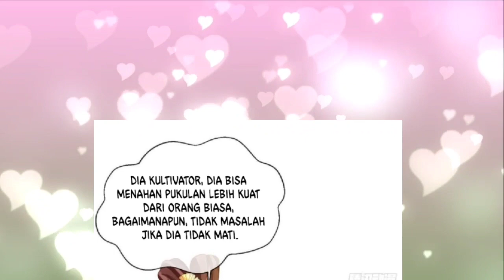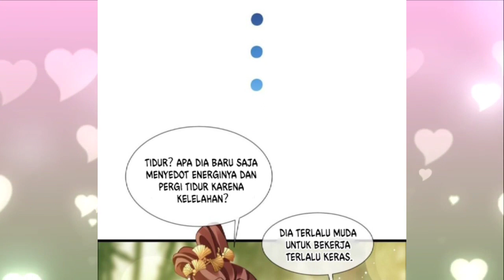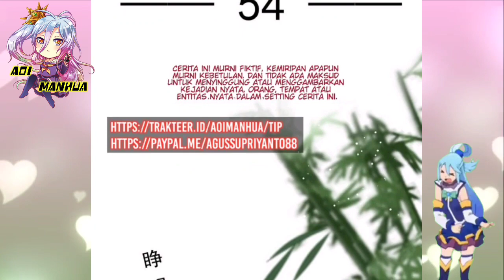[INDO] Dermawan Penolong ™ Supreme AI System Chapter 54 ™ Aoi Manhua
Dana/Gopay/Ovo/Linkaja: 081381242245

COPYRIGHT / LICENSING